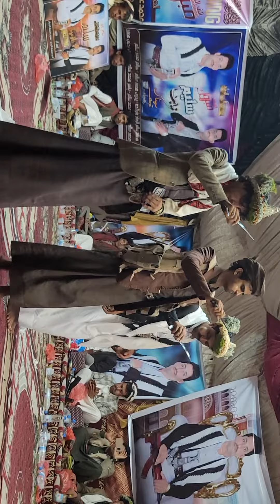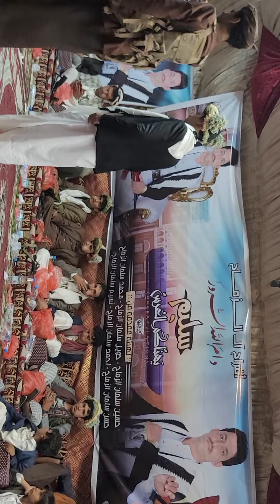٣ يوليو ٢٠٢٢